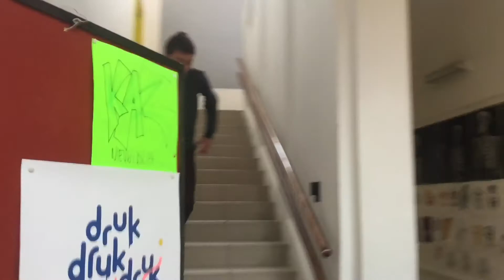Saturday the 14th trailer